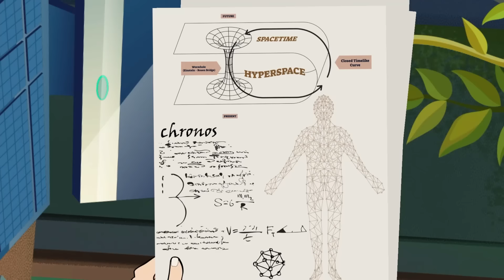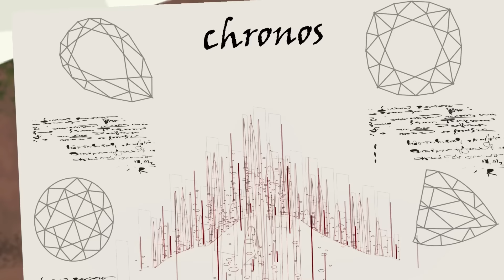Yash & Mehul (Episode 06) - മെഹുലും സോംബി പ്രപഞ്ചവും | Malayalam Stories | Horror Stories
ഡിറ്റക്ടീവുകളും ഭൂത വേട്ടക്കാരും ഒരു സമാന്തര ജഗത്തിലേക്ക് പോയിരിക്കുന്നു. രാജ്നി തന്റെ നിഴൽശക്തി ഉപയോഗിച്ച് സമാന്തര ജഗത്തിൽ നിന്ന് രക്ഷപ്പെടുന്നു. പക്ഷേ, ഭൂത വേട്ടക്കാർ ചേർന്ന് മെഹുലിനെയും യാഷിനെയും രക്ഷിക്കുമോ? നമുക്ക് ഇന്നത്തെ എപ്പിസോഡിൽ കാണാം.

ഈ വീഡിയോ മുഴുവനും മലയാളം കഥകളും മലയാളം ഭയാനക കഥകളും നിറഞ്ഞിരിക്കുന്നു.